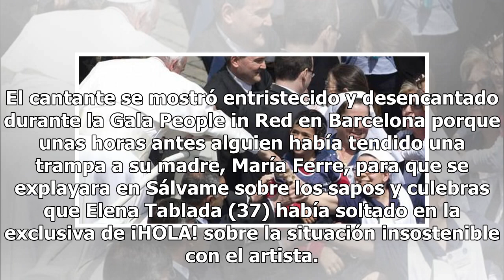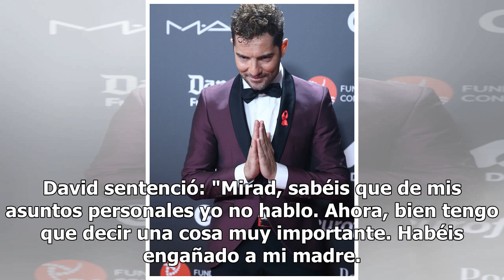David Bisbal, al borde de las lágrimas, estalla: "Habéis engañado a mi madre"